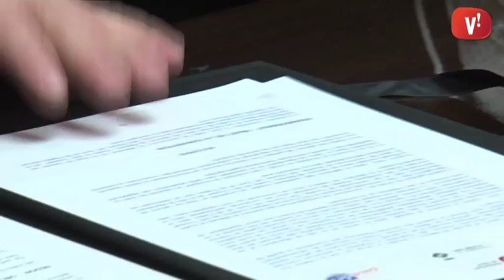Viladecans signa un conveni de cooperació amb Marràqueix per definir polítiques de proximitat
L’Ajuntament de Viladecans i la delegació marroquina del projecte de cooperació amb la regió de Marràqueix han signat un conveni de definició de polítiques públiques de proximitat.

Al llarg d’una setmana han visitat Viladecans i han pogut conèixer alguns dels projectes que s’hi desenvolupen.

Aquest projecte al que participen Viladecans, Esplugues, Gavà, Sant Joan Despí i Sant Vicenç del Horts té com a objectiu desenvolupar la formació dels ciutadans com a mecanisme democratitzador.